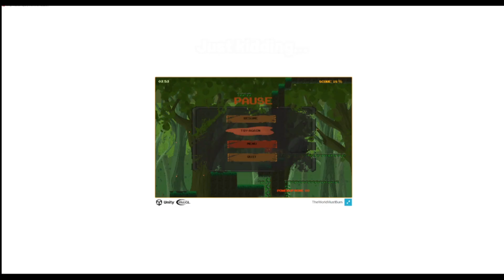A cool and unique game | The World Must Burn by korpilintu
A game by korpilintu.